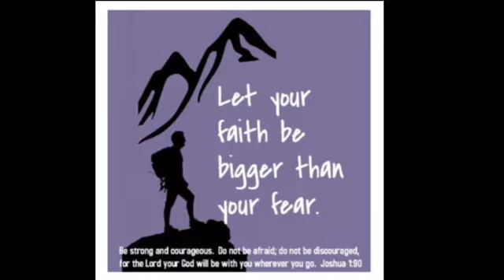My Motivational Speech!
We all go through hard times in life. I have optic nerve atrophy and this is my story my vision was fine until last week. Now I only see only see gray most of the time of the time, But I’m going to have a positive attitude through all of it.